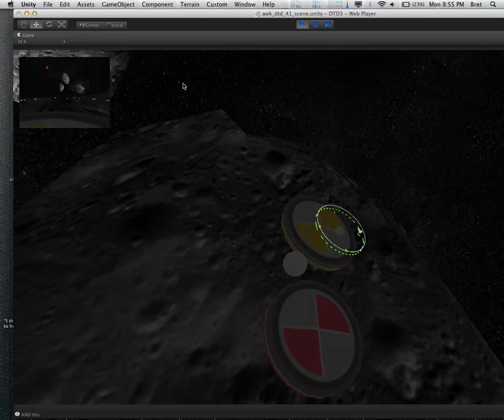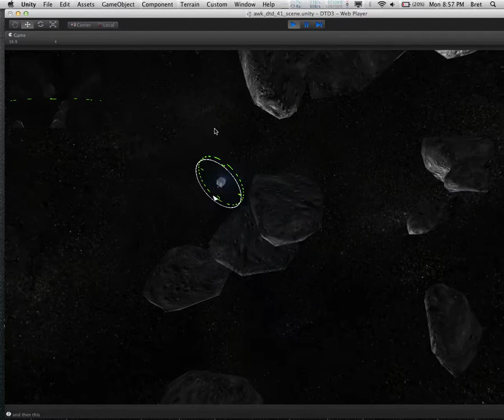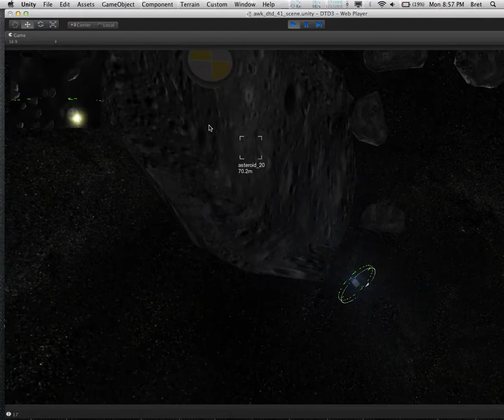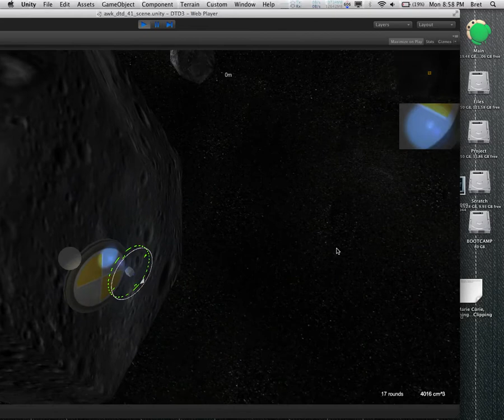The asteroid-based 3D RTS game I was working on.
Best viewed in HD so you can see what the heck is going on.

Sometime around seeing the "cousins" walk around the surface of the mushroom in Katamari Damacy, it occurred to me that a game like Command & Conquer, played on the surface of an object could be remarkably cool. Then came Super Mario Galaxy, and at last, my conversion from using Macromind/Macromedia/Adobe Director to Unity3D. Around 2009 I started working, mostly on my commute on the train to and from work, on this concept.

I went at it for a few hours here and there for 2010 and 2011, when I really thought I had something unique. And, as with many things, I shelved it repeatedly, to do other stuff. More recently I began to sweat a tad when I heard of new games coming out that almost seemed to get to where I was trying to go, and that all finally came to a head today, when I discovered that Blackspace was being worked on by PixelFoundryGames.

I am sure some programmer could have whipped this up in a week, granted, but I was happy with the fact that one person, working completely alone (see the other pieces on my website about Inverse Game Design, etc.) could try to make something like this work.